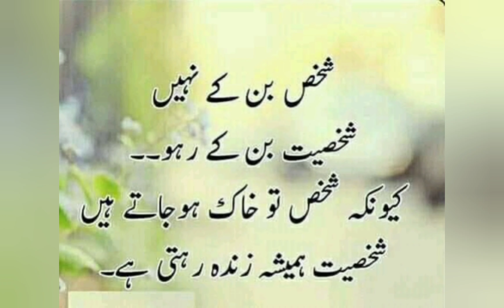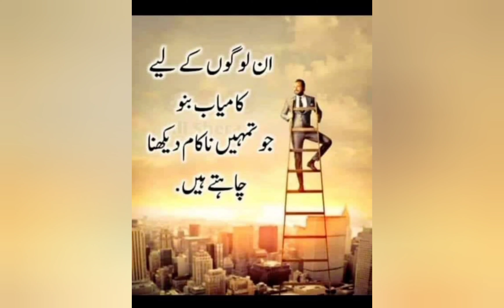DUSHMAN KE LIYE KAMYABI..........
Jis ne use apnaya wo Amar ho gaya